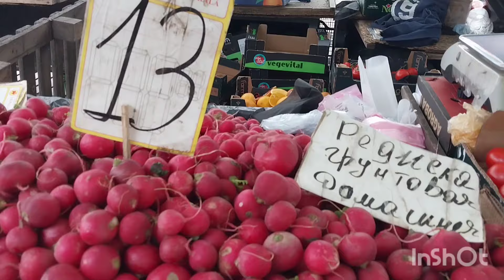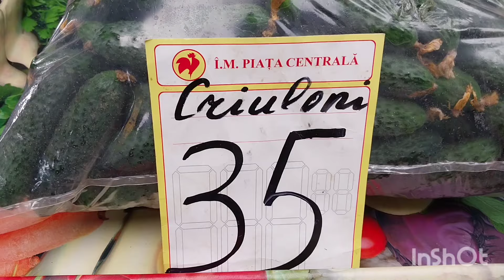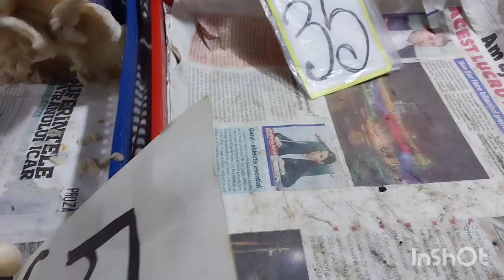Кишинёв.Не повезло, цены на рынке, сегодня не получилось поругаться.15.04.24🇲🇩